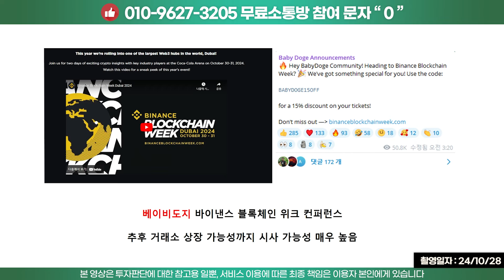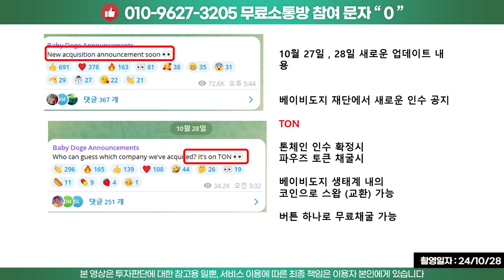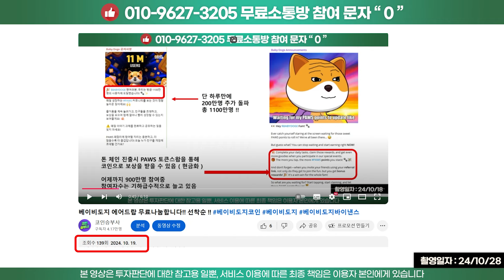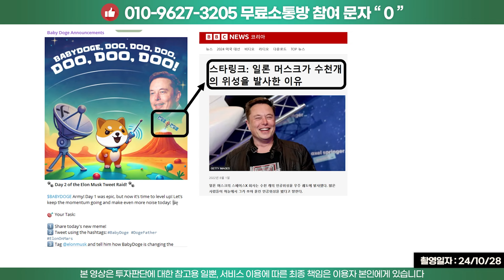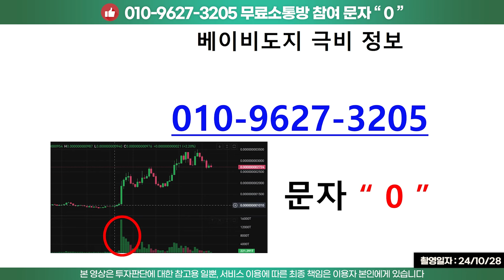베이비도지 블록체인 컨퍼런스에서 드디어 코인베이스 상장 !?!?